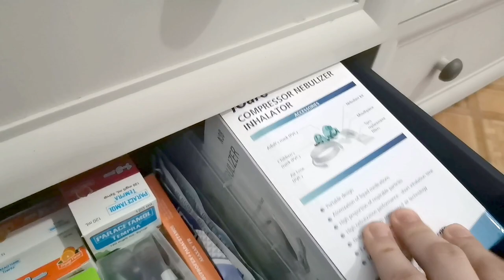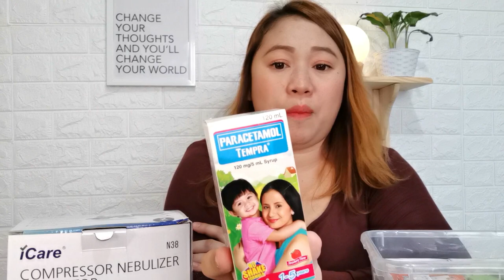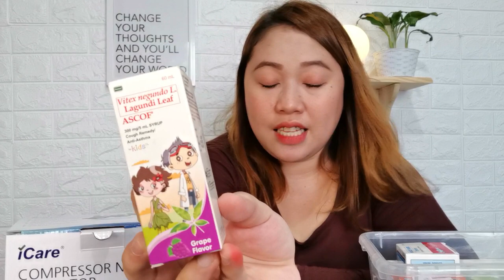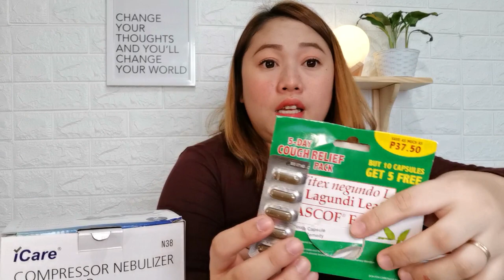Emergency Medicine at Home (Covid 19 Recovery Kit at Home) // Family Pinoy Prepper // The Olego Fam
Is your family ready for Covid-19? In this video, we are sharing our emergency medicine at home which is very important if one of the family members need to have Covid-19 Treatment and Recovery at Home for Mild symptoms.

We encourage your family mga mars to also hope for the best BUT expect for the worst. I hope everyone is safe and healthy, let us be prepared for anyting!

Hope you like this video! If you do please share it with your family and friends 🙏

PRODUCTS MENTIONED:
◦ iCare®N38 Ultra Compressor Nebulizer Inhalator Two Mask Kit

◦ For more play activities, educational toy ideas you can join our Facebook community
🧸 Learning Through Play PH